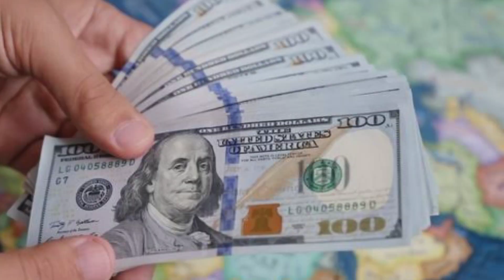Alyssa Milano's Partner, Children, House Tour, Car Collection, Net Worth 2024, and More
In today's video, we're diving into the life of the talented and beautiful Alyssa Milano. Known for her iconic roles in "Who's the Boss?" and "Charmed," Alyssa has been a beloved figure in Hollywood for years. We’re covering everything you need to know about Alyssa Milano's partner, children, house tour, car collection, net worth in 2024, and more.

Join us as we explore the personal and professional journey of Alyssa Milano, offering you an exclusive look into her family life and luxurious lifestyle. Whether you're a devoted fan or just curious about her story, this video has all the details you need.